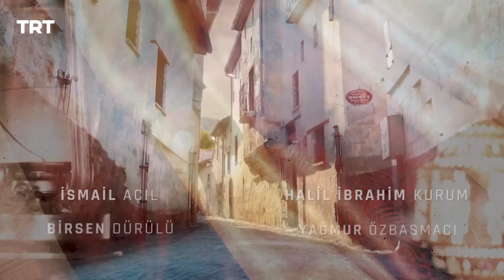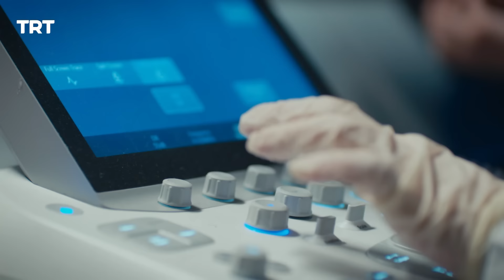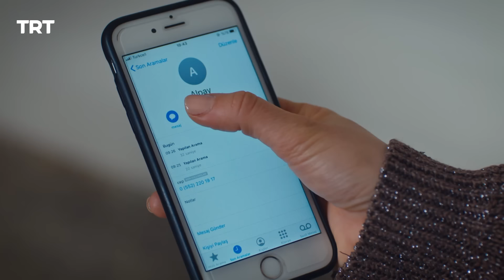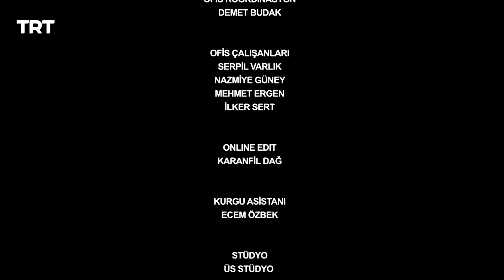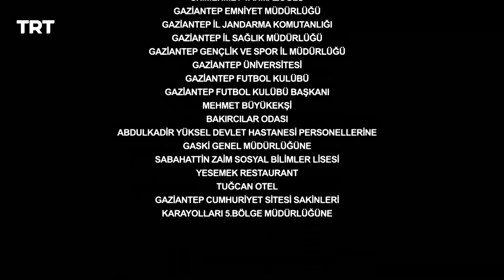Benim Adım Melek (Mi nombre es Melek) - Capítulo 90